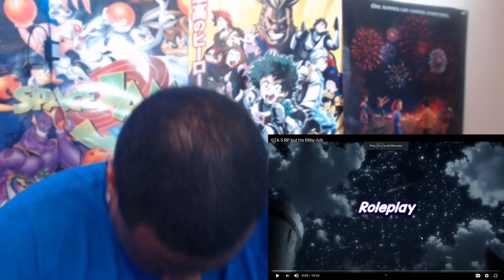HE WANT ALL THE SMOKE!!! GTA 5 RP but I'm filthy rich REACTION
SEE HOW I REACT TO FURIOUS FADE`S GTA 5 RP but I'm filthy rich VIDEO

original video